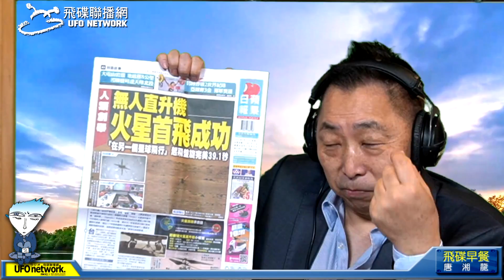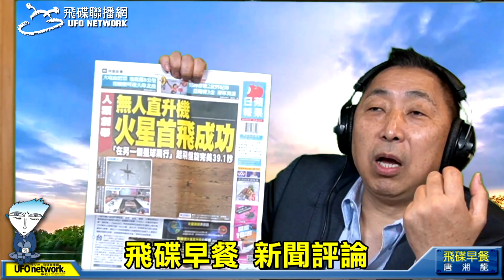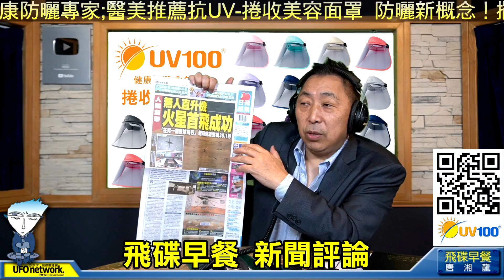'21.04.20【觀點│唐湘龍時間】巴拉圭要斷交了嗎？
節目時間：週一至週五 08:00-09:00

◎節目內容大綱：
● 巴拉圭要斷交了嗎？